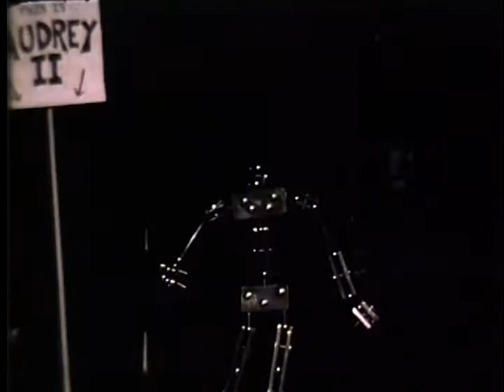16mm Demonstration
A 16mm demonstration for UWM's Animation Club which uses characters and sets by Tommy Simms.
Filmed with single point 1k lighting.
Underexposed by half or whole stop in backdrops.
The ending sequence has nothing to do with animation.